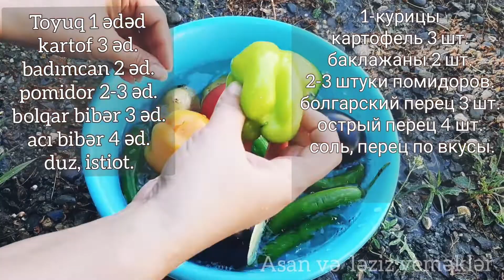Sac içi toyuqla.😋Sac yeməyi ocaqda.Садж ичи.садж из курицы.Chicken dish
☑Toyuq 1 ədəd
kartof 3 əd.
badımcan 2 əd.
pomidor 2-3 əd.
bolqar bibər 3 əd.
acı bibər 4 əd.
duz, istiot.

☑1 курицa
2-3 штуки помидоров.
болгарский перец 3 шт.
острый перец 4 шт.
соль, истиот.